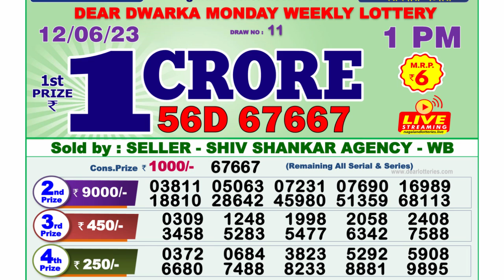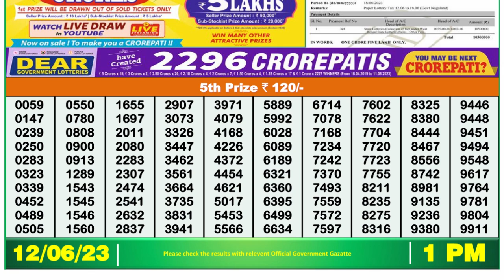🔴Dear Lottery Sambad Live 1pm today 12.06.23 Nagaland State Lottery Result